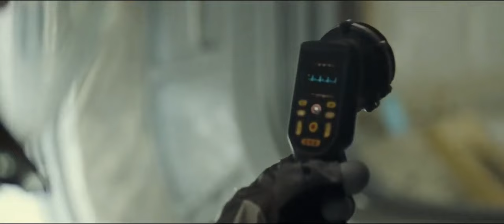AD ASTRA SPACE MONKEY SCENE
Ad Astra is a 2019 American science fiction adventure film produced, co-written, and directed by James Gray. Released by 20th century fox.